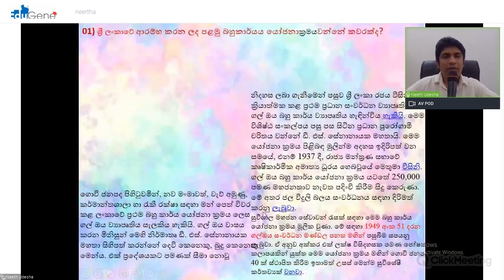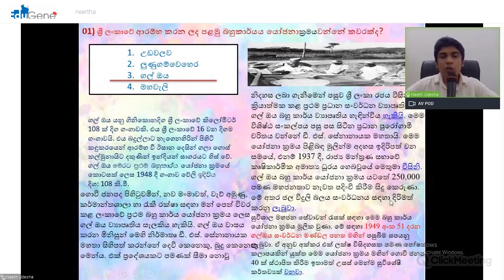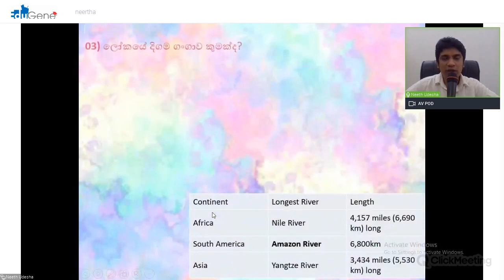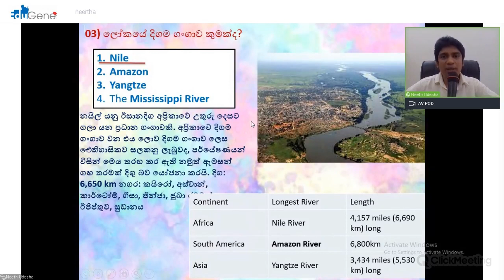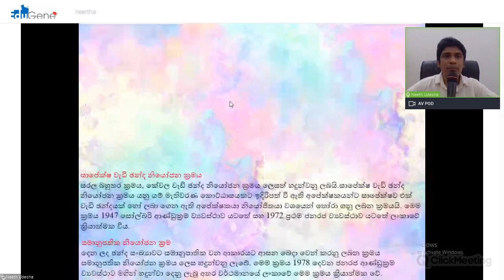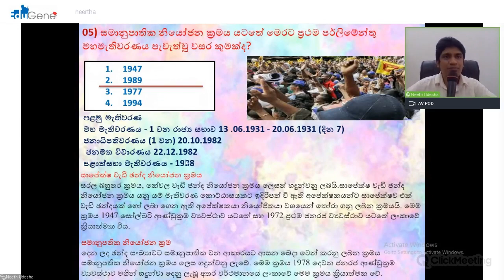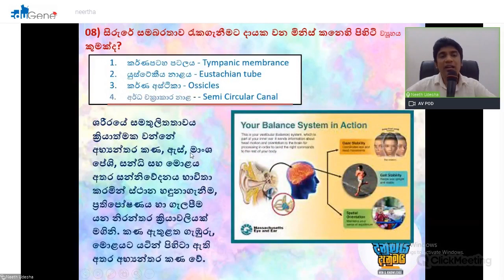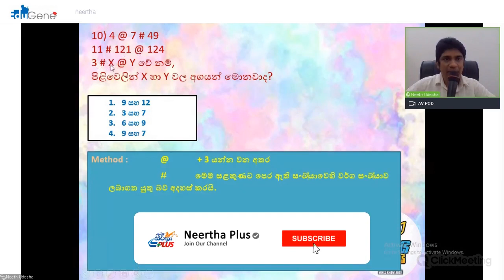DINUMAI DANUMAI- 37 General Knowledge Current Affairs & GK and IQ MCQ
DINUMAI DANUMAI- 37 General Knowledge and IQ questions and Answers discussion."            LLB & Law College Entrance Exam // All Competitive Exam //SLAS /SLEAS.